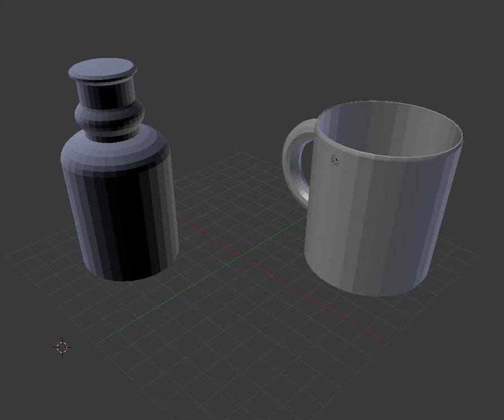cup and bottle